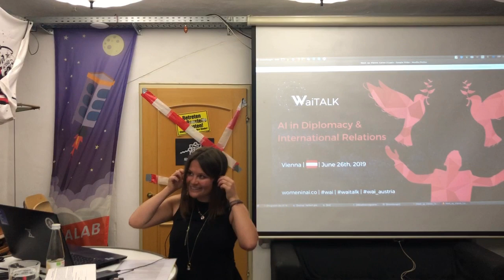37 NetzPAT 07 Moderation Werner Reiter